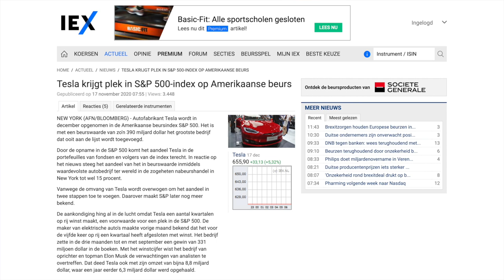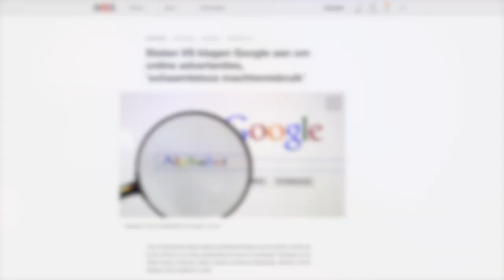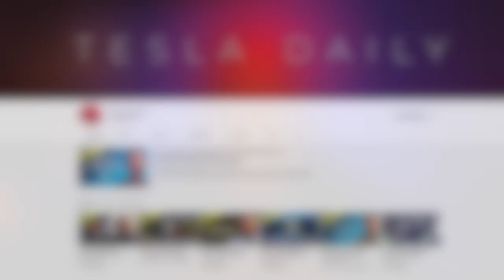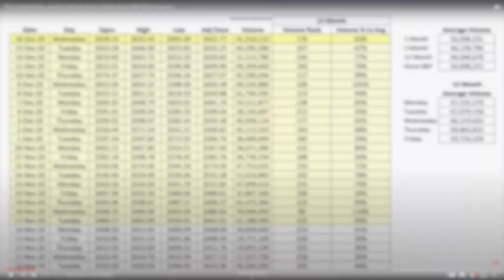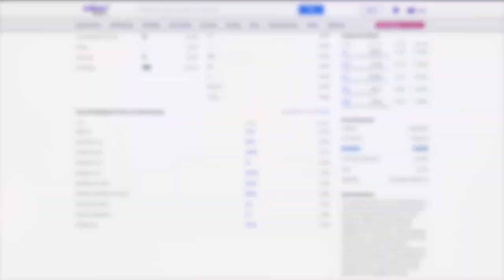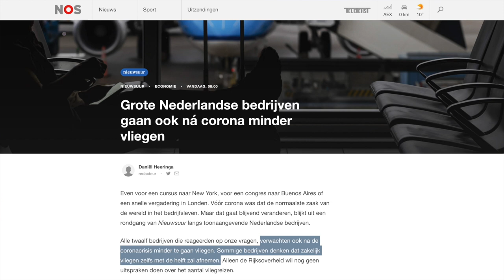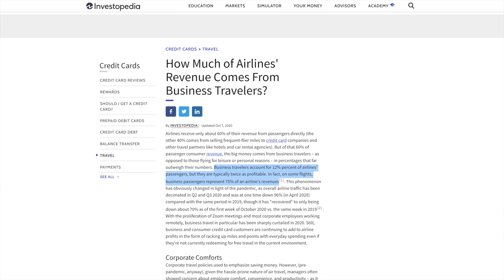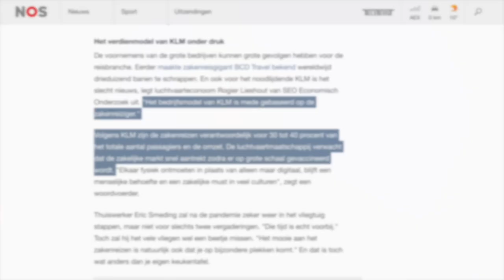Tesla in S&P500 | Winst van KLM | VrijMiBeurs #12